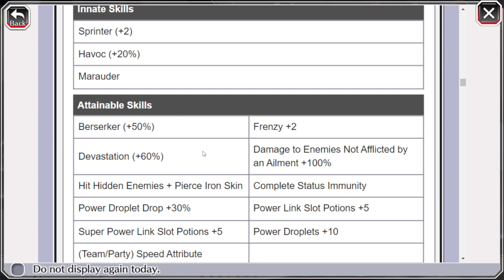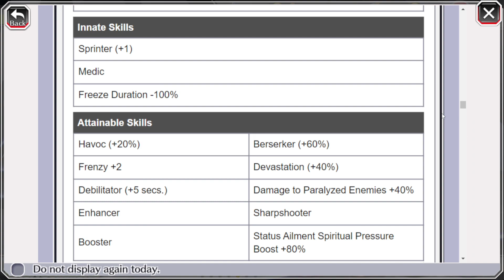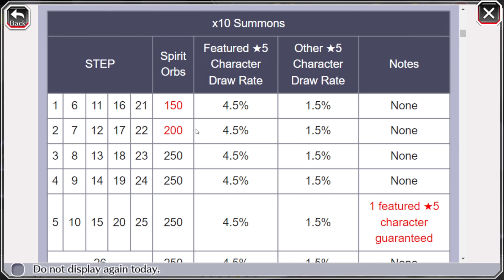TÁ F0D@ DEMAIS ESSE RETORNO! SQUAD ZERO AMANHÂ MAIS REALMENTE COMPENSA? ANÁLISE - BLEACH BRAVE SOULS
Eae Galera Beleza? Mais Um Vídeo Pra Voces,Desta Vez Pra Falar Do Banner Retorno Do Squad Zero Que Chegará Amanhã, Mostrando Os Personagens,Traps,Skills e o Veredito Final Do Banner.